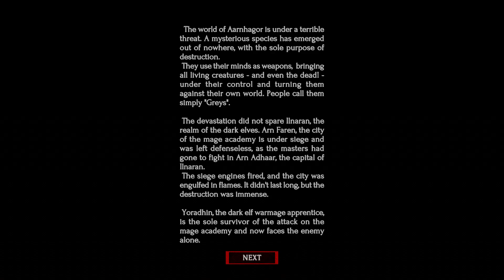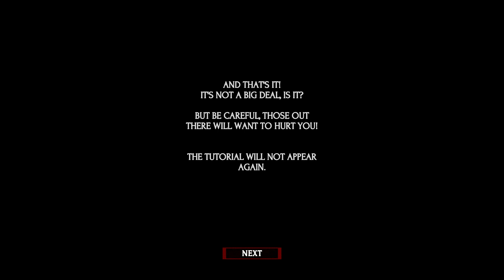The Last Warmage | NEW PC GAMES!! APRIL 2024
The world of Aarnhagor is under grave threat. Influenced by an unknown force, the inhabitants of the world have turned against their own kind and begun to raze their own lands. When the peril reached Arn Faren, the city of the mage academy, Yoradhin, the dark elf warmage apprentice, attempted to break out of the besieged city.

You control him, and your goal is not only to repel the enemy from the city gates but also to push them back to their lair and uncover the mysterious force behind the attack.

Dynamic and action-packed Tower Defense experience.
Blaze through the story-driven campaign's 60 levels to uncover the mysterious threat.
Face off against 32 different enemies and bosses.
Acquire all 30 spells and special abilities.
Prepare thoroughly for every fight, assemble the most effective spell combinations.
Collect and equip powerful items and become an unstoppable force.
Earn XP and level up Yoradhin to become the master of magic.
Complete side quests for extra rewards and challenges.
New Game+ mode offers an even greater challenge for seasoned players.
Delightful visuals that blend 3D and pixel art.
I'm a solo developer so I welcome constructive feedback.

Thank you for visited the store page!